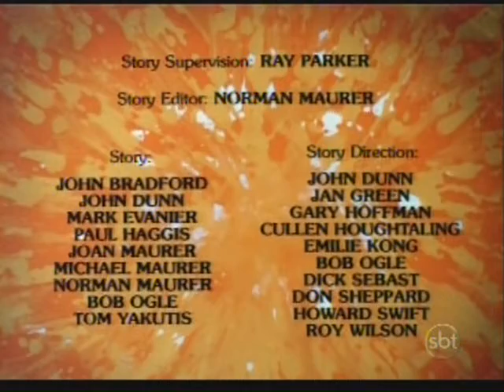Riquinho Rico - Episódio 04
Riquinho é uma série animada produzida pela Hanna-Barbera, baseada nas histórias em quadrinhos de mesmo nome da Harvey Comics. No Brasil foi exibido nos programas infantis do SBT e da CNT no Tudo por Brinquedo com Mariane.
O desenho mostra Riquinho no dia-a-dia, na sua enorme mansão. Com milhares e milhares de dólares, Riquinho vive diversas aventuras, na companhia do seu cachorro Dólar e de alguns amigos, como a Glória (Glorinha, no desenho). Também se passam aventuras em que Riquinho utiliza algumas geringonças que o professor Guimbinha faz.